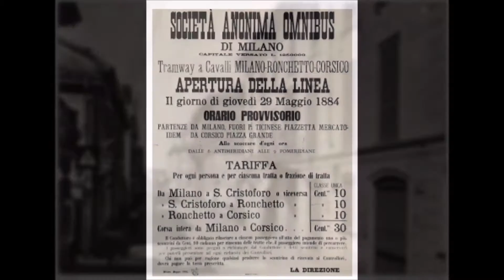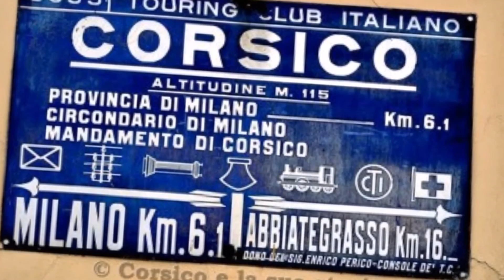Amo Corsico se..........2016